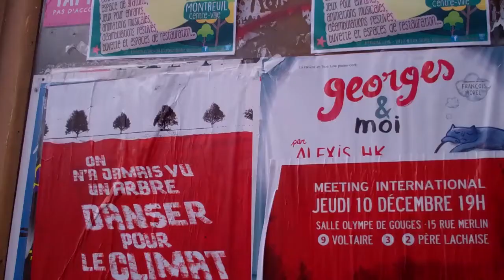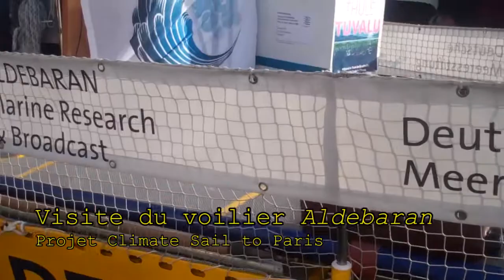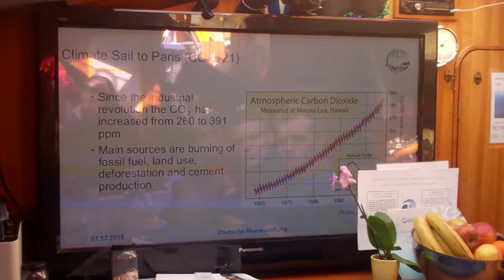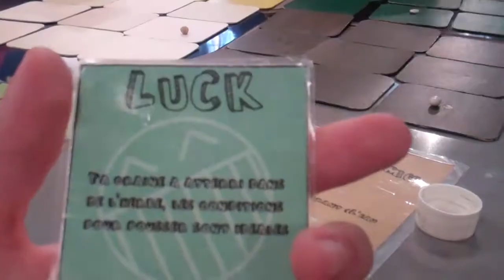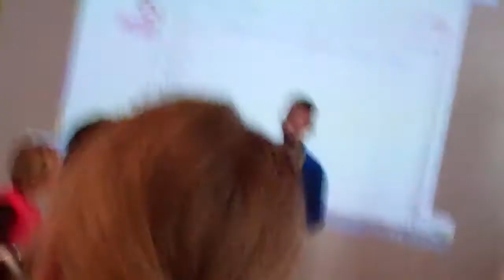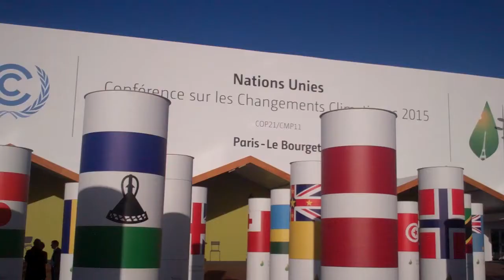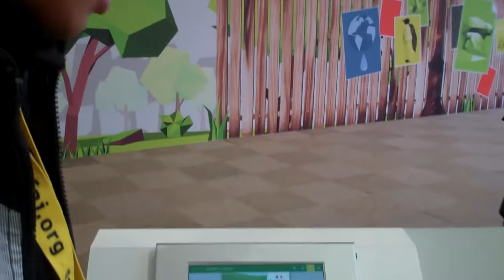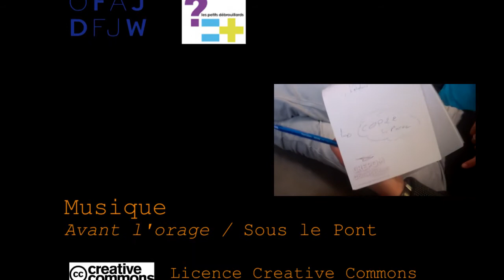Les jeunes à la COP 21 / Jugendliche auf der COP 21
Un groupe de jeunes de Poitiers qui faisait partie de la délégation franco-germano-marocain de l’OFAJ a participé, du 5 au 12 décembre 2015, à différentes activités en rapport avec la protection du climat lors de la COP21 à Paris. Le Centre d'Animation des Couronneries participe à la vie sociale du quartier des Couronneries de Poitiers et mène des actions d'éducation à l'image (film & vidéo).

Eine Gruppe Jugendlicher aus Poitiers war Teil der deutsch-französisch-marokkanischen Jugenddelegation des DFJW zum Klimaschutz, die vom 5. bis 12. Dezember 2015 an den verschiedenen Aktionen im Rahmen der COP21 teilgenommen haben.  Das Jugendheim « Centre d'Animation des Couronneries » organisiert zahlreiche Freizeitaktionen für Kinder und Jugendliche des Viertels « Couronneries » aus Poitiers, sowie Workshops rund um das Thema Video & Film.